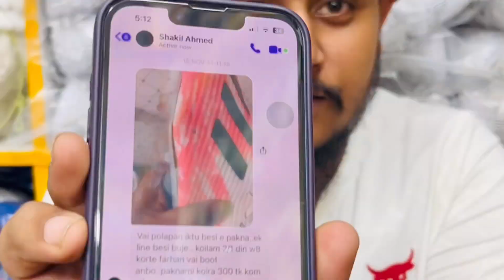Football Goalkeeper Gloves Best And premium collection In Bangladesh 🥰🔥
Shop Adress:Dhaka Gulistan Twin tower market 4th floor new farhan sports shop number :4053